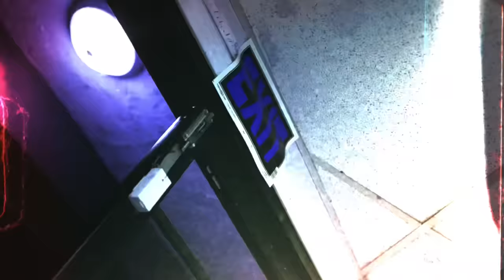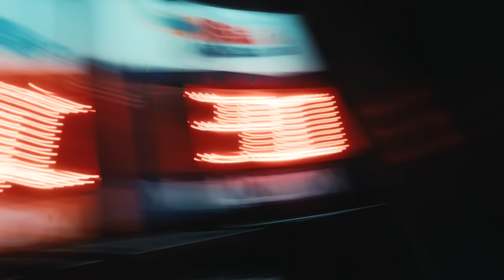Clyde Carson - Points (Official Video) (feat. Trifln)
From the album “Fast Lane” OUT NOW

Music video by Clyde Carson performing “Points”. 2021 Moe Doe Entertainment / Empire

Follow Clyde Carson (Instagram/Twitter/ect.) @ClydeCarson